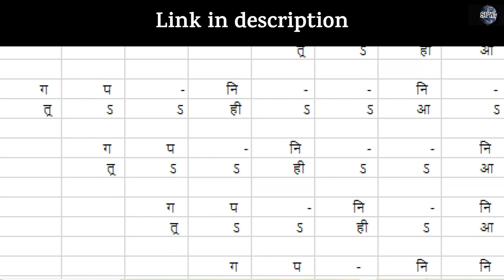राग में बंदिश कैसे गाते हैं? 😍 ख़्याल को लय-ताल में गाने का सही तरीक़ा सीखें MasterNishad से !!!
Laya Lesson: क्या होती है 2/3, 4/3 और 8/3 गुना लय? लय साधने के लिए नई लयकारी

More Links:-